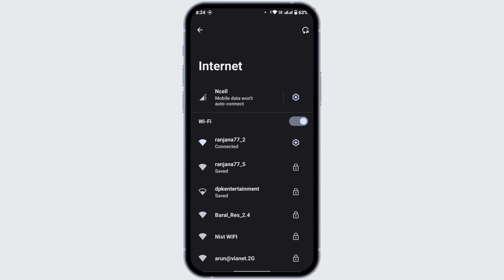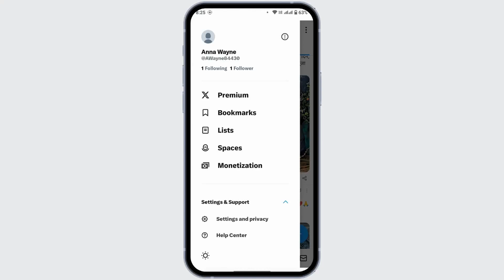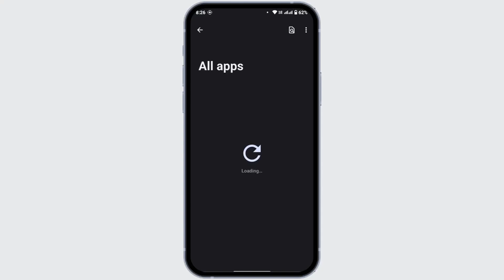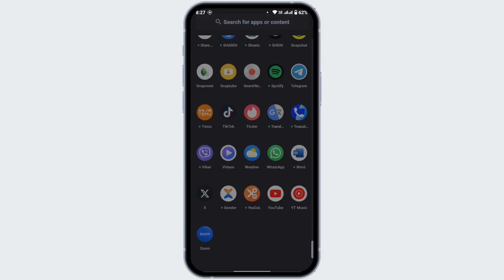How To Fix Twitter Or X App Not Loading Image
Easy Guide on How To Fix Twitter Or X App Not Loading Image. Easily Learn Why are images not loading in Twitter with the help of this guide.

In this video, we will show you how to fix the Twitter or X app not loading images. If you're experiencing issues where images don't load on Twitter or X, follow these simple troubleshooting steps to get it working again. We'll cover common issues like internet connection problems, checking Twitter server status, adjusting app settings, clearing cache, and more.

fix twitter not loading images, twitter images not loading, x app not loading images, fix x app not loading images, how to fix twitter app, twitter app troubleshooting, fix twitter app issues

Chapters (Timestamps):

00:00:00 - Introduction
Learn how to fix the Twitter or X app not loading images issue.

00:00:12 - Check Internet Connection
Ensure your Wi-Fi or mobile data is working properly.

00:00:40 - Switch to Mobile Data
If Wi-Fi is unstable, switch to mobile data to check if images load.

00:01:00 - Check Twitter/X Server Status
Use Down Detector to verify if Twitter or X servers are experiencing issues.

00:01:28 - Update Data Saver Settings
Turn off the Data Saver in Twitter/X app settings to resolve image loading issues.

00:02:00 - Clear App Cache
Clear the Twitter/X app cache to remove junk files and fix glitches.

00:02:30 - Log Out and Log In
Try logging out of your Twitter/X account and logging back in to fix the problem.

00:02:50 - Reinstall Twitter/X App
Uninstall and reinstall the app if the issue persists.

00:03:10 - Conclusion
Recap of troubleshooting steps and closing remarks.